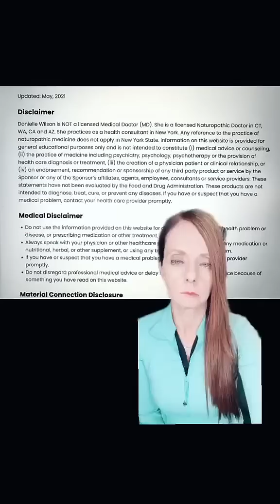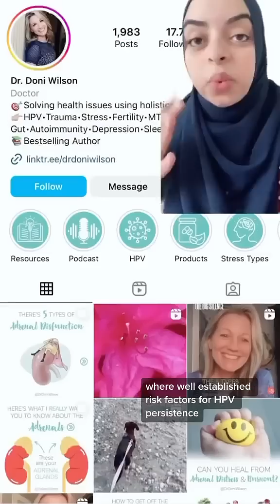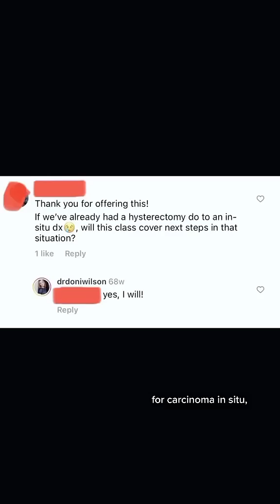Accurate info on HPV!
People who receive an abnormal Pap smear or HPV result can be understandably nervous or scared about how this can affect their future health.

Anyone looking to make money off of the fears of people by selling them unproven remedies and expensive courses should be held liable and should not be able to hide behind long disclaimers. There is a real potential for progression of disease when using her “protocol” to “cure” people of HPV, especially if they already have HPV and abnormal pap smears.

According to ACOG, for most people, the immune system clears the body of HPV before it causes disease. However, over time, persistent HPV infections can cause genital warts and changes in cells that can lead to different types of cancers, including cervical, penile, vulvar, vaginal, anal, and oropharyngeal.

Cervical dysplasia (abnormal cells on the cervix) is a medical condition frequently treated by board-certified ObGyns who are adequately trained and follow the standard-of-care to achieve the best possible outcomes for these patients. Cervical cancer is one of the most preventable and treatable forms of cancer. You can help prevent cervical cancer by having routine screening tests and follow-up treatments if needed.

Please stay away from predatory accounts who sell “protocols” that are not evidence-based, published in peer-reviewed journals, regulated and followed for outcomes.

Instagram and Facebook: Babies After 35